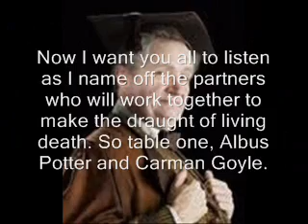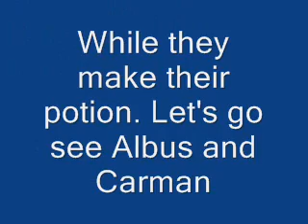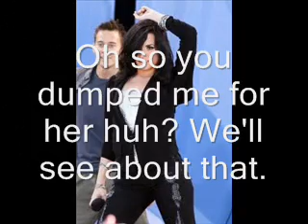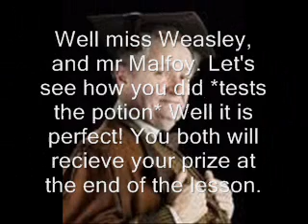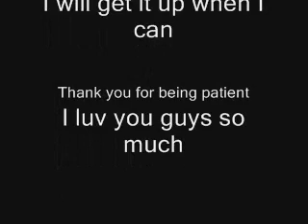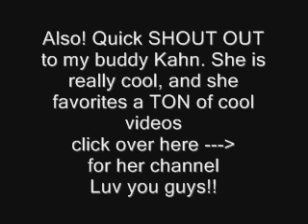HP Next Generation (New Friends) + SHOUT OUT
Ok so here is the new HP Next Generation. It's short I know, but I am in the middle of a writer's block. Please forgive me.

Thanks so much guys. I love you all.